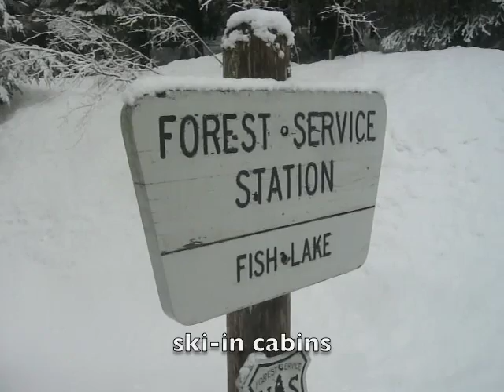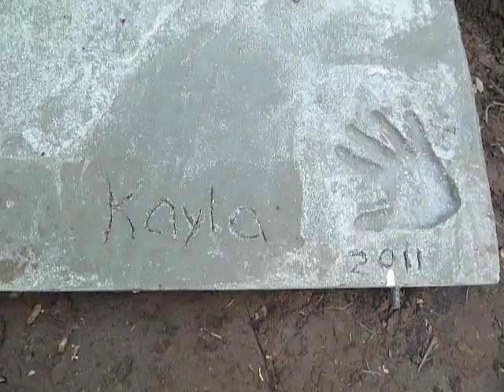DFA episode 19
Donnelly Family Adventures, April 2011 (cabins, concrete, rope jumping, and mud)